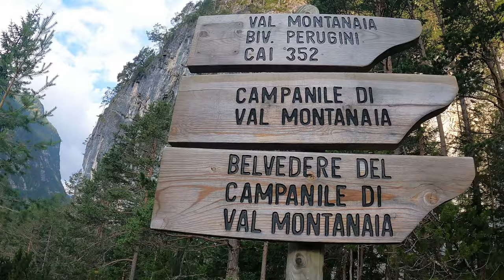CAMPANILE DI VAL MONTANAIA - La Prima Volta che lo Vedo lo Scalo dalla sua VIA NORMALE